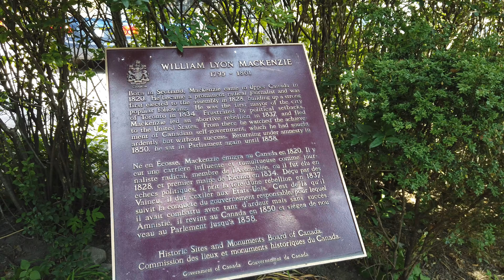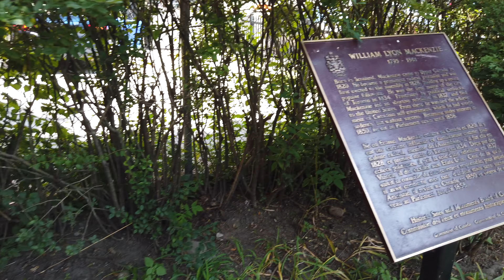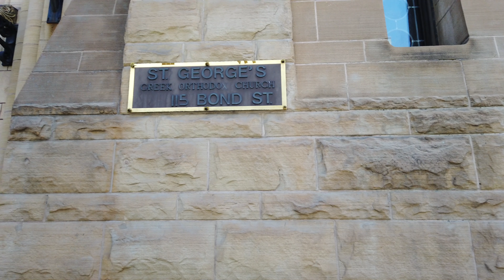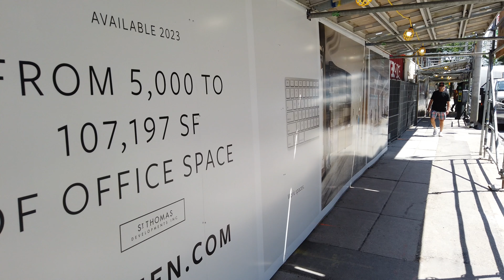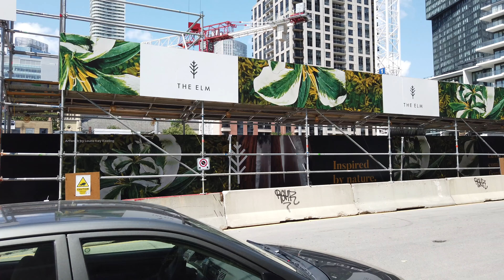Toronto Downtown East Walk - Exploring The Interesting Small Streets Parallel To & East Of Yonge St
Recorded on Wednesday, July 21st, starting at 11:18 am with a DJI Osmo Pocket at 4K/60.
00:04 Queen St E & Victoria St heading East
01:20 Bond St heading North from Queen St E
04:25 Bond St & Shuter St
10:45 Bond St & Dundas St E
14:40 Gould St heading East
16:20 Dalhousie St heading South from Gould St
19:00 Dalhousie St & Dundas St E
22:00 New neighbourhood mini-park
26:05 Mutual St heading North from Queen St E
29:40 Mutual St & Shuter St
33:00 Mutual St & Dundas St E
37:45 Mutual St & Gerrard St E